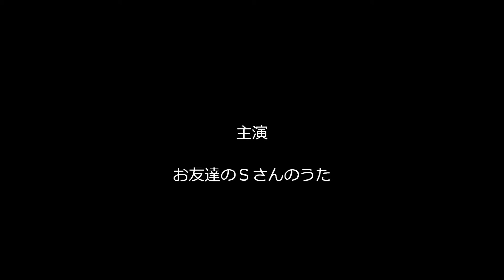有希の好きな曲「エスカレーション」（カラオケ・コラボ「しっぽなさん」）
お友達の公開曲に、
あたしが感じるままにハモリで参加させて戴きました～(#^_^#)
この曲は、あたしも大好きでシングル盤を買いましたね～！